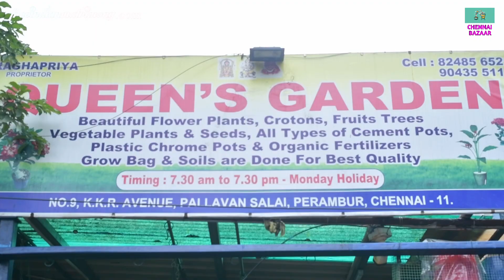Queens Nursery Garden - Chennai Perambur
No 137, Pallavan Salai, Shanthi Nagar, Ponnusamy Nagar, Perambur, Chennai.